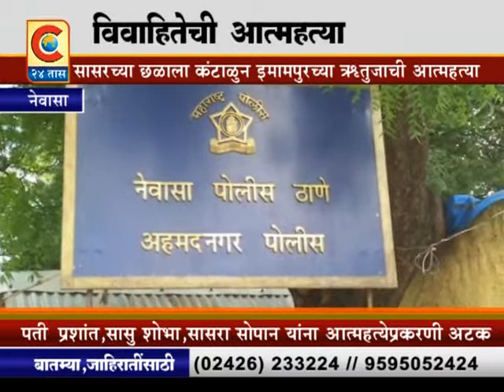नेवासा - सासरच्या छळानं विवाहितेची आत्महत्या